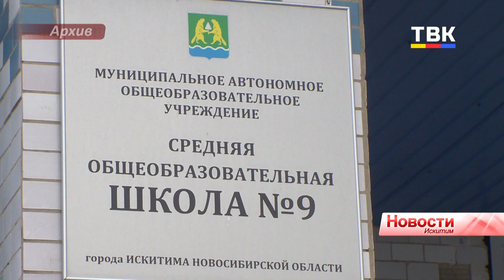В торжественной обстановке в Искитиме завершили год педагога и наставника